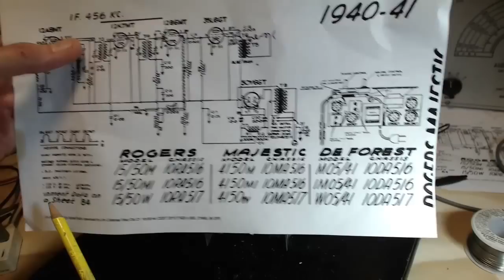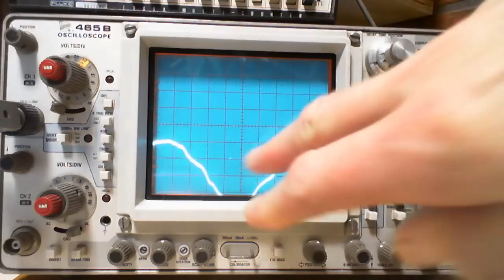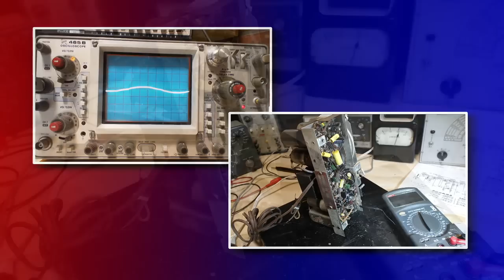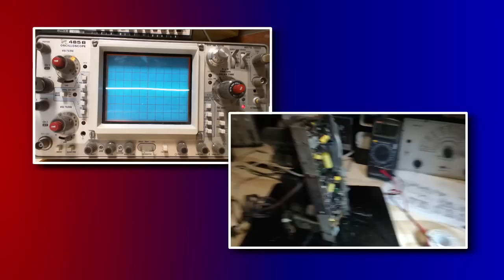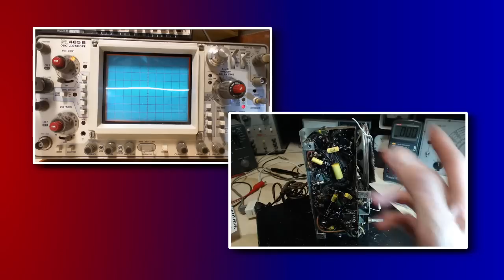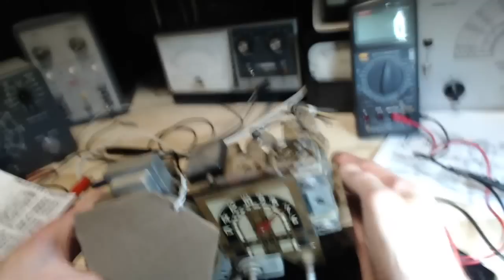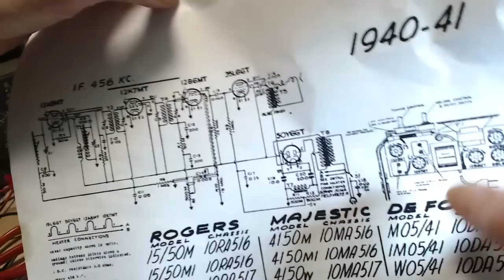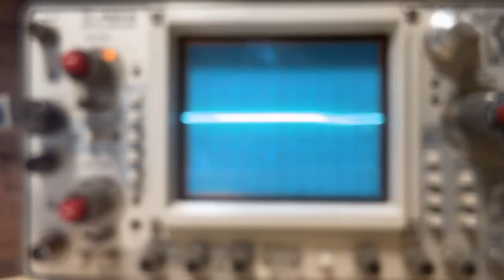Deforest 10DA517 AM Radio Video #14 - Bad Connection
I need to swap out the glass tubes in this radio with the specified metal tubes but I cannot find any spares at the moment so I decide to poke around some more and try to find some strong hints on what is causing the squeals and putting.  Along the way, I stumble on something that needs attention.